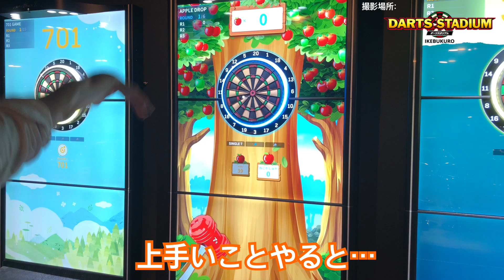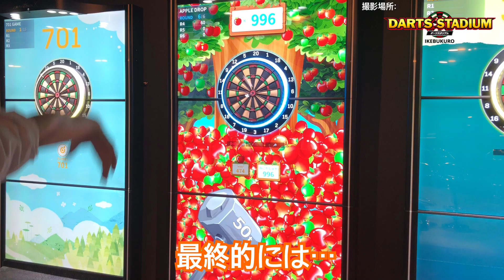NEW GAME「APPLE DROP(アップルドロップ)」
新ゲーム「APPLE DROP」がフェニックスXに新登場。
実力だけではなく、タイミング良く投げられるかが勝利のカギ！
ぜひ、ダーツ仲間と楽しんでください！！